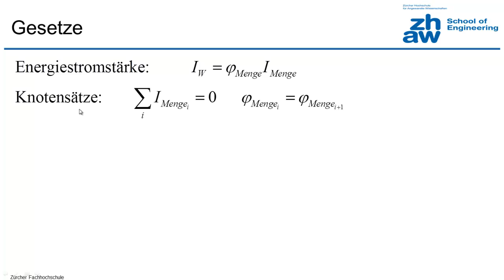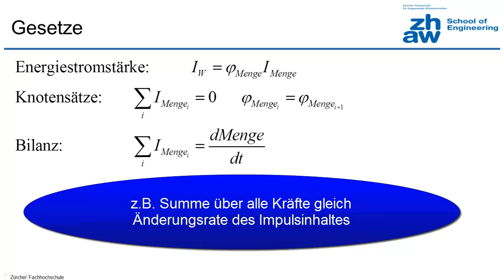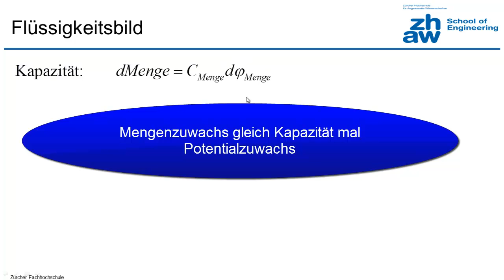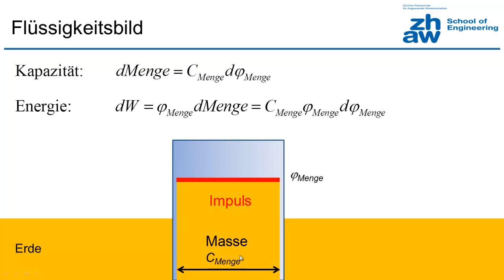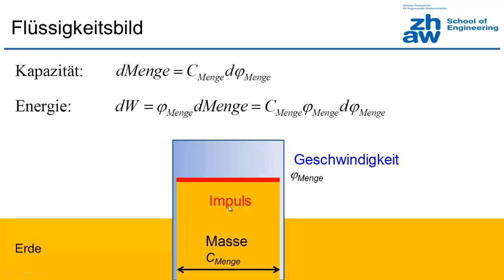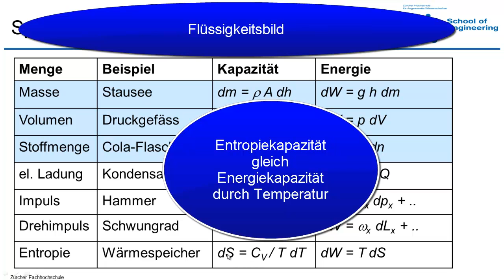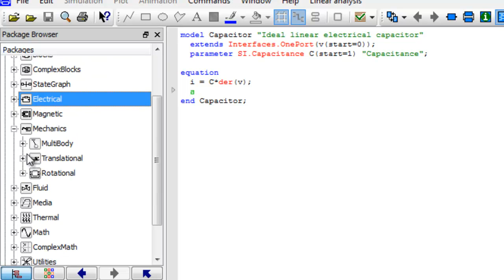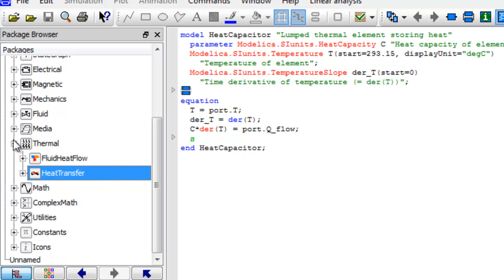Modelica: Speicher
Speicher bilden die Kernelemente von dynamischen Systemen. Im Speicher wird die Bilanz gebildet und daraus das aktuelle Potential berechnet. Wieder liefert die Systemphysik ein klares Bild der Speichervorgänge.